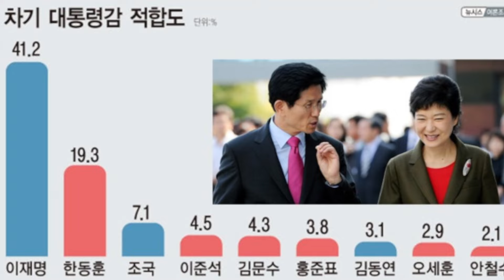신진우 열불났다-재배당 기각/집중심리제 신속재판!김문수,양강구도로 급부상!조선 충격칼럼-민주당 직격!이재명,탄핵선동에 국민분노!